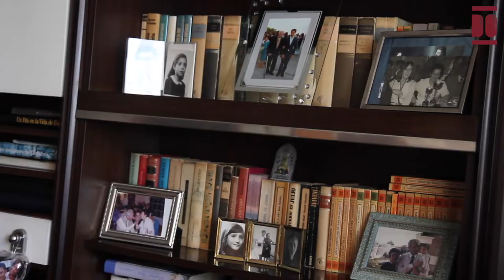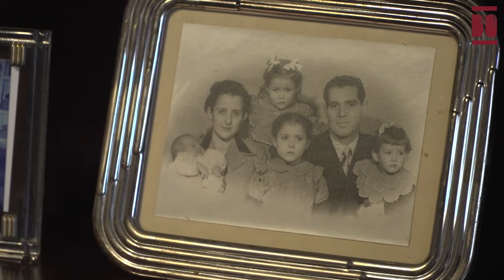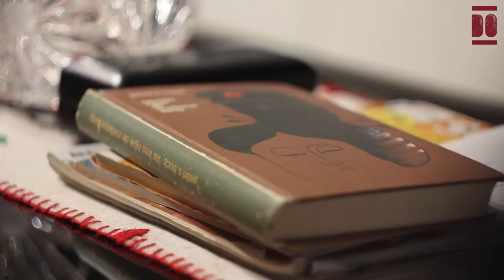Victoria Jimeno Sesma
Victoria nació en la ciudad de Logroño en 1922, estudió en el colegio de religiosas Adoratrices hasta los 13 años aproximadamente. Tras ello, se mudó a Pamplona para formarse en corte y confección, y trabajó de costurera y modista para distintas casas hasta que se casó a los 23 años. Residió un tiempo en Madrid con su marido dedicándose a la crianza de su primera hija y a los trabajos del hogar. Posteriormente, vivieron en Logroño en donde tuvieron seis hijos e hijas hasta que se mudaron a Santander, en donde continúan residiendo. Victoria nos habla de su recorrido y, sobre todo, de su profesión, del trabajo de cuidados y del orgullo que siente por su familia de 7 hijas e hijos, 14 nietos, 6 bisnietos.